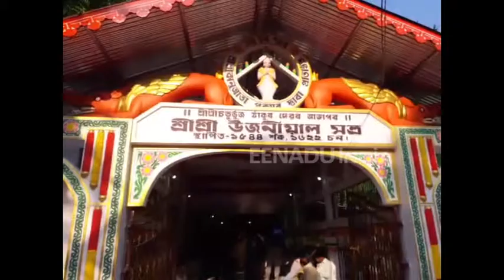নাগৰিকত্ব সংশোধনী বিধেয়কৰ মুকলি বিৰোধিতা প্ৰাক্তন মুখ্যমন্ত্ৰী প্ৰফুল্ল কুমাৰ মহন্তৰ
নাগৰিকত্ব সংশোধনী বিধেয়কৰ বিৰুদ্ধে স্থিতি বাহাল আছে অসম গণ পৰিষদৰ,যি খন বিলে অসম চুক্তিক লাঘৱ কৰাৰ লগতে ৮৫৫ জন শ্বহীদৰ ত্য়াগক অথলে যাব দিব, সেইখন বিলক কেতিয়াও মানি লোৱা নহয়-এই মন্তব্য প্ৰাক্তন মুখ্যমন্ত্ৰী প্ৰফুল্ল কুমাৰ মহন্তৰ ।